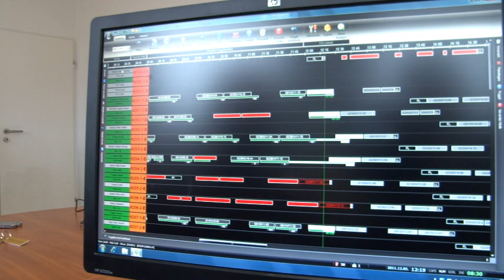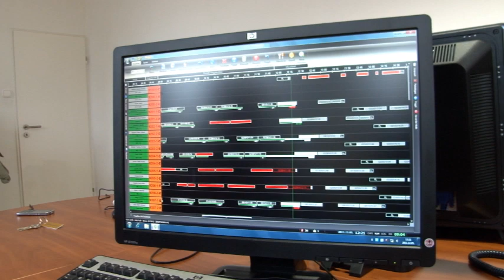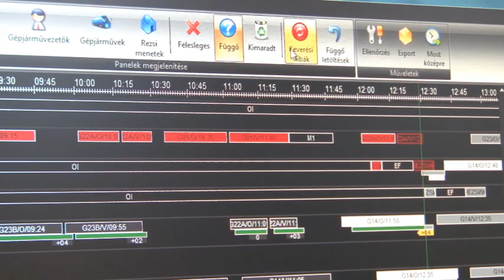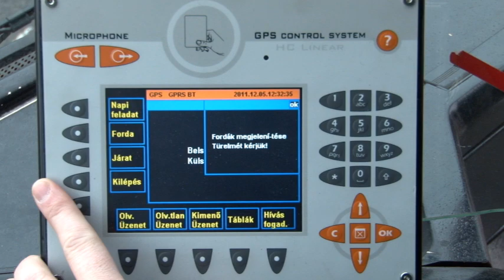A Kisalföld Volán új diszpécser központja